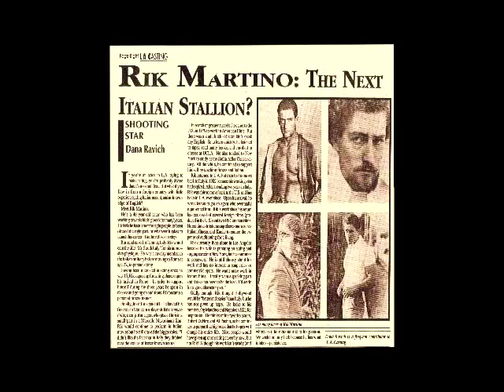RIK MARTINO THE HITMAN...WORLD NETWORK NEWS..GLENN GREGORY AGENT